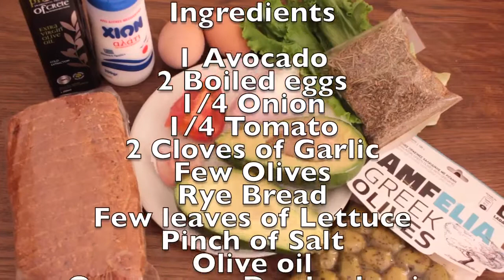The Most Tastiest guacamole | How To Make A Simple | Healthy Breakfast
Hey guys! I hope this video meets you well! I filmed this when I was in Greece 🇬🇷 and I used the amazing fresh produce from their local grocery markets and I still remember the beautiful lemon 🍋 trees that were growing outside my hotel and in this video I teach you how to make a very simple healthy breakfast